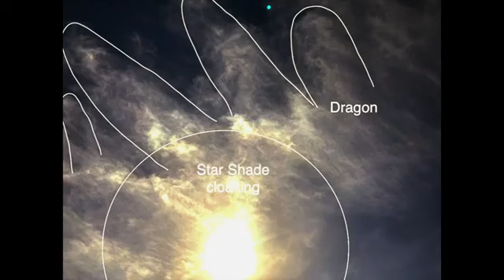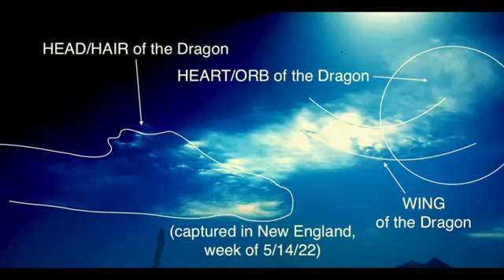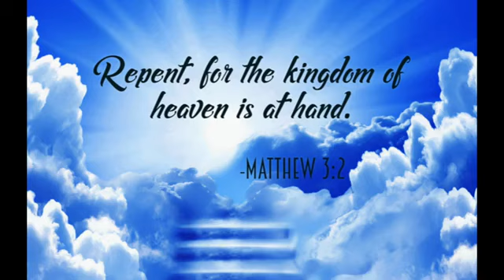Watchman of the Dragon 82623